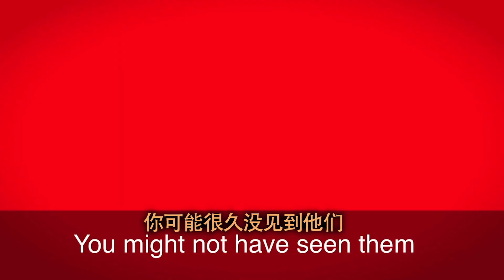一分钟美语--Crawls out of the woodwork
如果有人 “crawls out of the woodwork” ，就是说他们突然出现了。